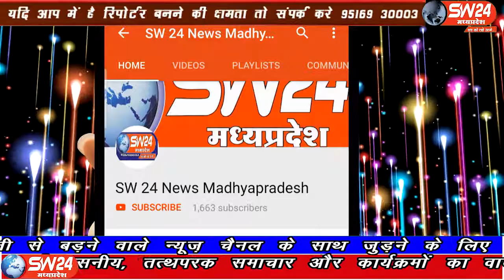sw24news betma, 13.10.2019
मध्यप्रदेष के इन्दौर संभाग की बेटमा में माँ नवदुर्गा की आराधना का पर्व नवरात्रि देशभर के साथ बेटमा में भी बड़े धूमधाम से मनाया गयाsw24news